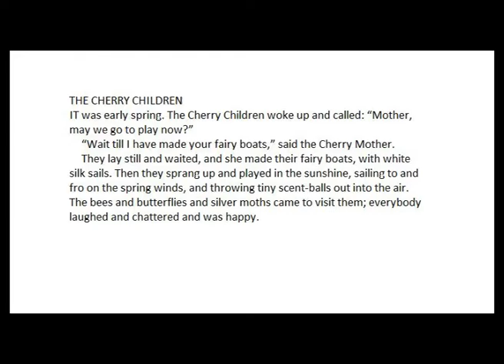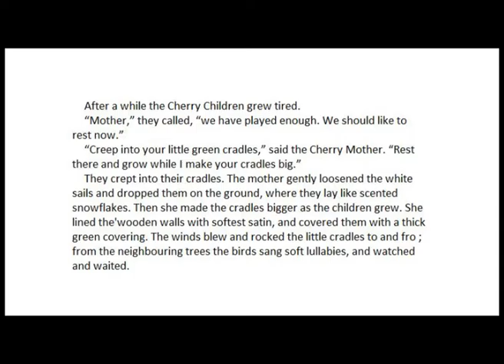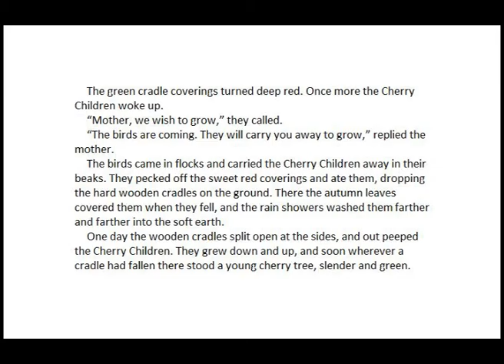The Cherry Children by Edith Howes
The Cherry Children by Edith Howes read by Glenn Hibburt

IT was early spring. The Cherry Children woke up and called: “Mother, may we go to play now?”
 “Wait till I have made your fairy boats,” said the Cherry Mother.
 They lay still and waited, and she made their fairy boats, with white silk sails. Then they sprang up and played in the sunshine, sailing to and fro on the spring winds, and throwing tiny scent-balls out into the air. The bees and butter¬flies and silver moths came to visit them; every¬body laughed and chattered and was happy.
 After a while the Cherry Children grew tired.
 “Mother,” they called, “we have played enough. We should like to rest now.”
 “Creep into your little green cradles,” said the Cherry Mother. “Rest there and grow while I make your cradles big.”
 They crept into their cradles. The mother gently loosened the white sails and dropped them on the ground, where they lay like scented snow¬flakes. Then she made the cradles bigger as the children grew. She lined the'wooden walls with softest satin, and covered them with a thick green covering. The winds blew and rocked the little cradles to and fro ; from the neighbouring trees the birds sang soft lullabies, and watched and waited.
 The green cradle coverings turned deep red. Once more the Cherry Children woke up.
 “Mother, we wish to grow,” they called.
 “The birds are coming. They will carry you away to grow,” replied the mother.
 The birds came in flocks and carried the Cherry Children away in their beaks. They pecked off the sweet red coverings and ate them, dropping the hard wooden cradles on the ground. There the autumn leaves covered them when they fell, and the rain showers washed them farther and farther into the soft earth.
 One day the wooden cradles split open at the sides, and out peeped the Cherry Children. They grew down and up, and soon wherever a cradle had fallen there stood a young cherry tree, slender and green.